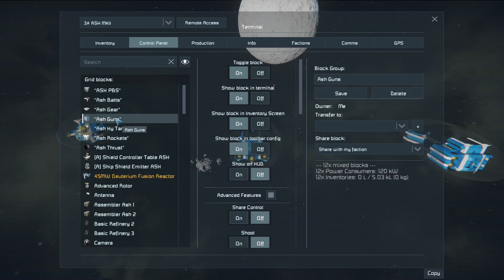Space Engineers - EP23 Lunar Assault Begins!!!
Space Engineers Series 1. Enjoy! :D

SOB Modding

Fellow SOB members, check out
Carl Farrar: